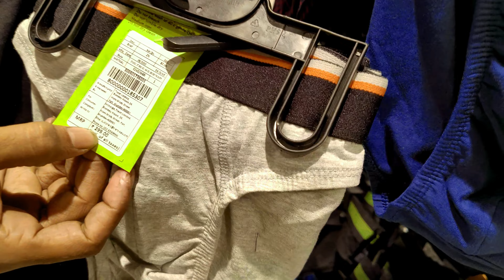Zudio Now in Sentrum Mall Asansol||Poila Boishak &Summer Collection 2023 At Zudio Asansol||₹49/-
any upi payment accepted id=